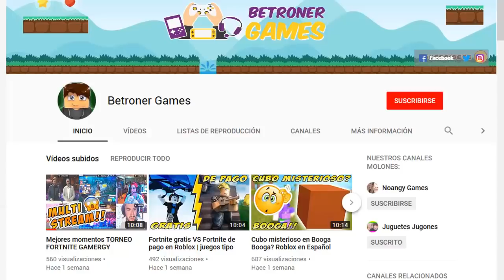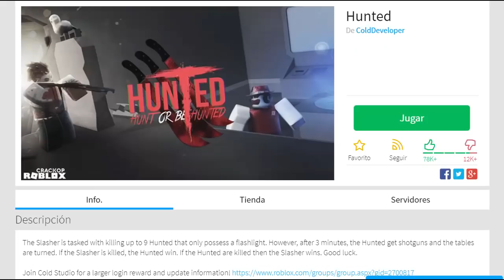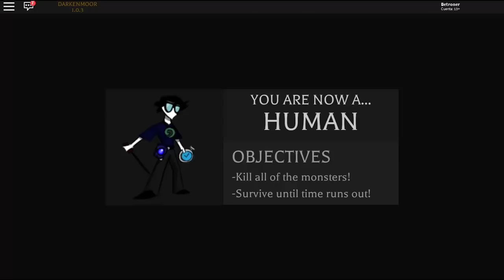Evento Halloween 2018 Roblox | Hallows Eve | Todos los premios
Vamos a ganar todos los premios del nuevo evento de Roblox de Halloween. Se llama Hallows Eve y voy a traeros como conseguir la ropa gratis

Cuando acabe de subir los vídeos del evento, haremos directo para ayudaros a conseguir toda la ropa gratis con nuestros servidores privados VIP. En el directo pondremos los LINKS, no faltéis! :D

Para entrar en los sorteos de ROBUX GRATIS de cada semana, solo tienes que estar suscrito al canal de Noangy y al mío con la campanita activada. Deja tu usuario en los comentarios de los vídeos y ya estaras participando! :D